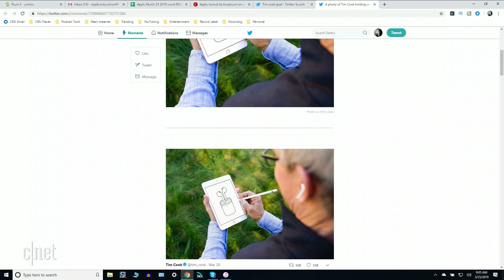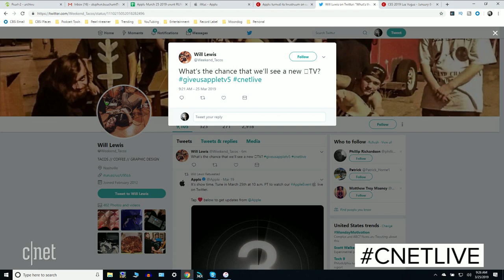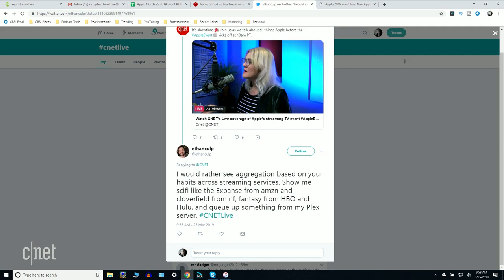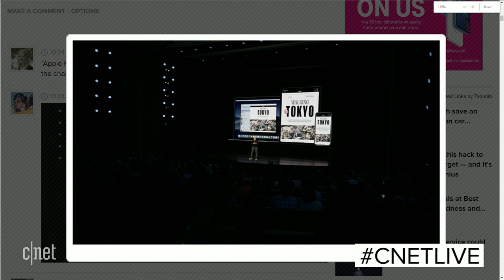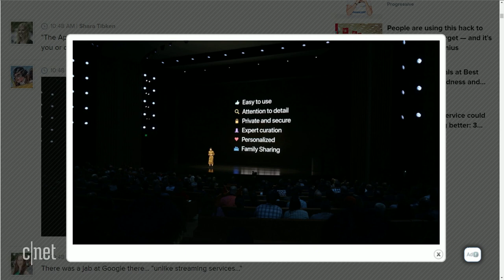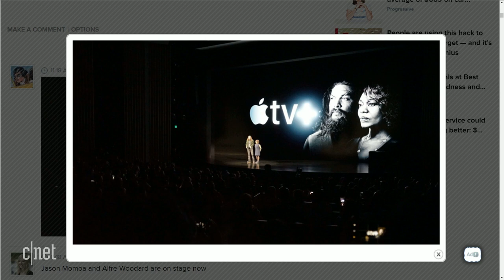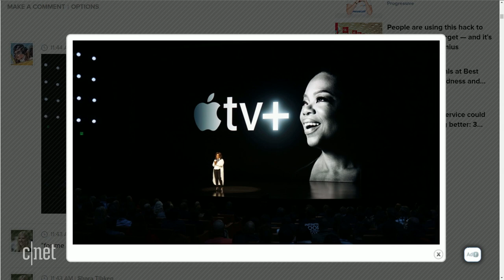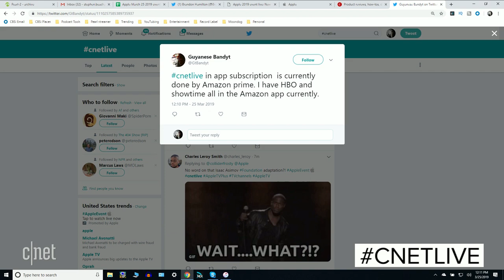CNET's live coverage from Apple's TV Plus event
Tune in to CNET's live coverage as Apple unveils its new streaming competitor to Netflix.